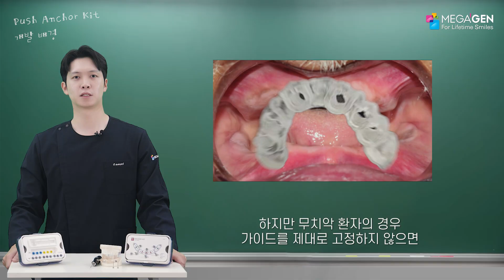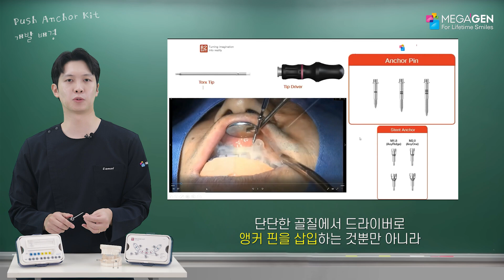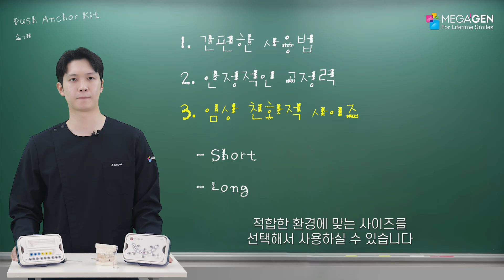무치악 가이드 고정, 그만 돌리고 JUST PUSH IT!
무치악 환자에서 가이드를 고정할 때,
흔들림 없는 안정감이 가장 중요합니다.

하지만 Screw 타입의 Anchor Kit은
강한 고정력 대신, 불편한 삽입과 제거가 문제가 됩니다.

이를 해결하기 위한 메가젠의 솔루션!
“Push Anchor Kit”

영상을 통해 메가젠의 New Push Anchor Kit로
가이드가 왜? 흔들림 없이 고정력이 좋은지!
그리고 왜? 수술 시간이 줄어드는지!

직접 확인해보세요.